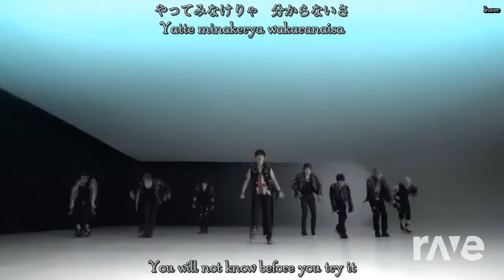No And Single Japanese Version Full Ver - Sexy & Fcuz | RaveDJ